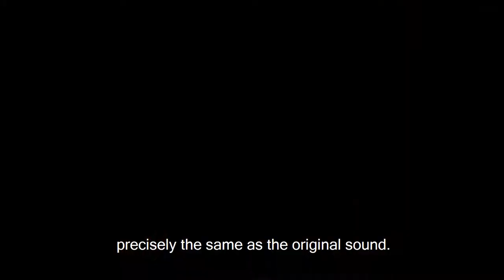Koh Mr.Saxman | Electro-Voice microphone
Koh Mr. Saxman, a well-known composer and saxophone musician shares reasons why he chose our microphone and what he thinks about Electro-Voice microphones. Watch this video.